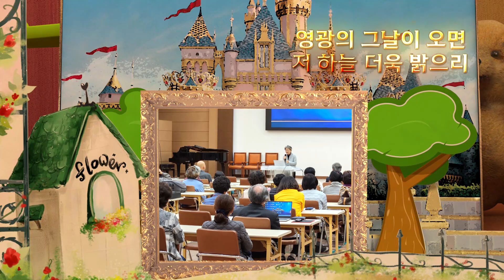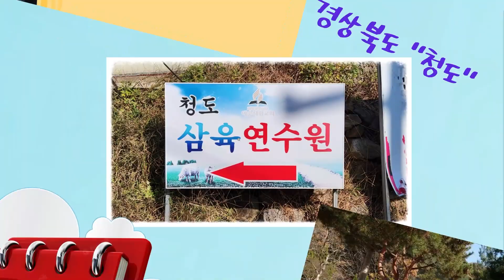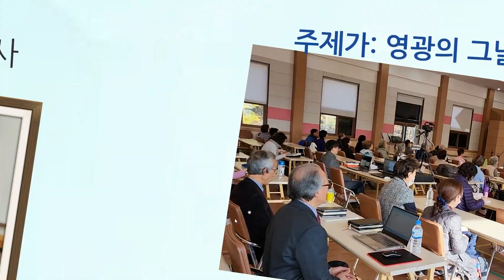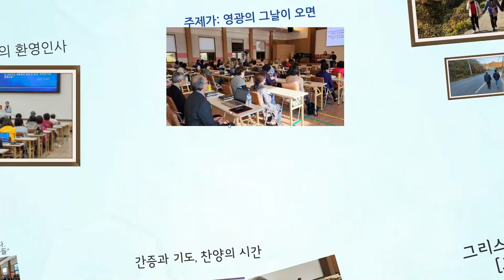제17기 세천사 의료선교 세미나 앨범